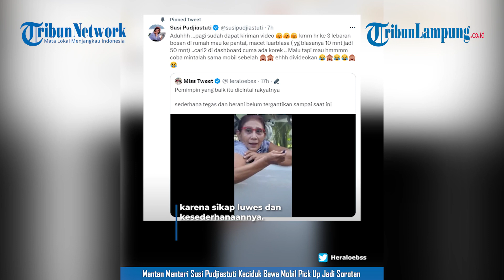Mantan Menteri Susi Pudjiastuti Keciduk Bawa Mobil Pick Up Jadi Sorotan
TRIBUNLAMPUNG.CO.ID - Baru-baru ini viral video Susi Pudjiastuti kepergok minta rokok sebatang pada pengendara jalan saat terjebak macet.

Aksi mantan Menteri KKP itu pun langsung menuai komentar warganet.

Dalam video tersebut, terlihat sosok Susi Pudjiastuti tengah mengendarai mobil Pick Up berwarna putih.